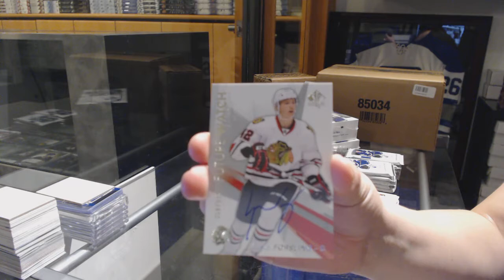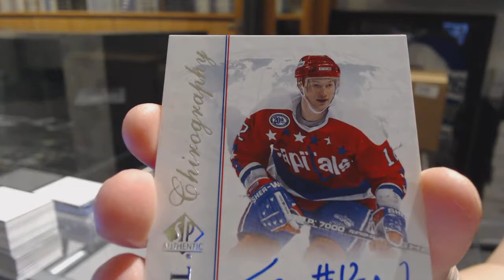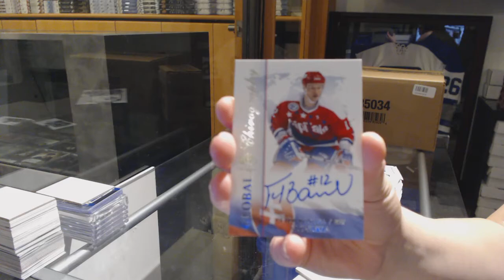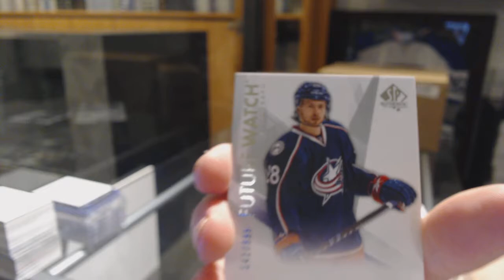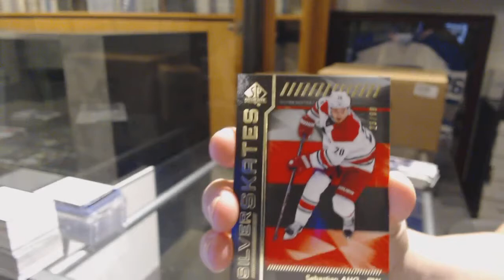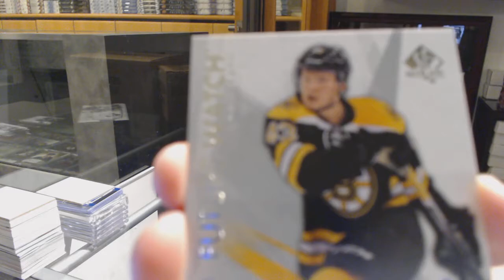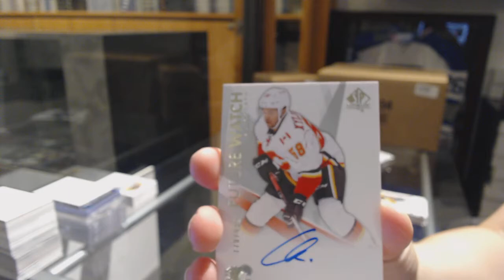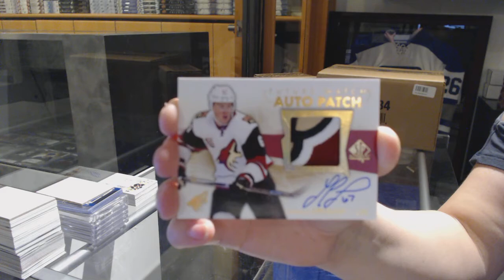16-17 Upper Deck SP Authentic Hockey 3 Box Break - C&C 7553